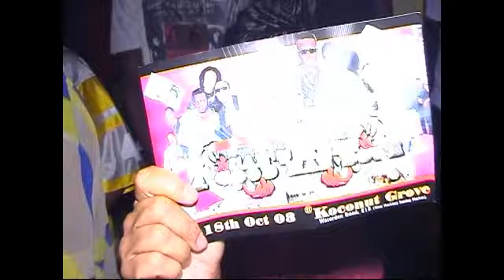CAWKA LEE COLOUR COLOUR CLUB GENEVA 31.08.03 Prt4of4 VIDEO JU-CEE